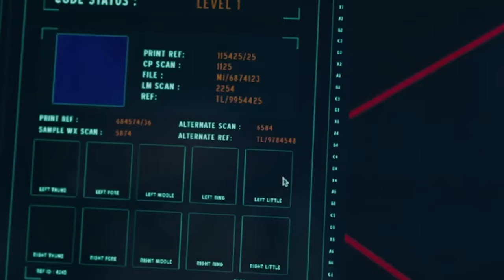Hot Date | Johnny English Reborn | Mr Bean Official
Johnny English wakes up in Kate Summer's apartment!